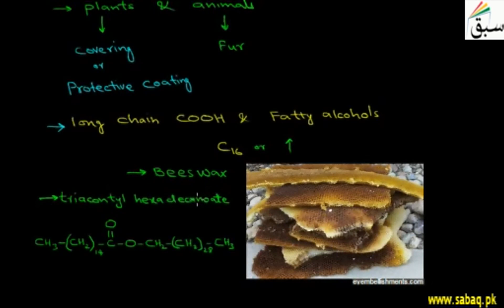Waxes, Chemistry Lecture | Sabaq.pk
Intro to waxes as a diverse class of organic compounds that are lipophilic and water repellent.
This video is about: Waxes. Practice tests and free video lectures for Physics, Chemistry, Biology, Math’s, Computer Science, English & more subjects are also available at Sabaq.pk. So, subscribe to Sabaq.pk/Sabaq Foundation now and get high marks in your exams.

CLASSES WE COVER AT SABAQ.PK / SABAQ FOUNDATION:

1. KG
2. Class 1
3. Class 2
4. Class 3
5. Class 4
6. Class 5
7. Class 6
8. Class 7
9. Class 8
10. Class 9
11. Class 10
12. Class 11
13. Class 12
14. Class 13
15. Class 14
16. MCAT
17. ECAT
18. CSS

BOARDS WE COVER AT SABAQ.PK / SABAQ FOUNDATION:

1. FBISE
2. Sindh Board
3. KP Board
4. Balochistan Board
5. Cambridge

STUDY MATERIAL WE OFFER AT SABAQ.PK / SABAQ FOUNDATION:

1. Physics Lectures
2. Chemistry Lectures
3. Mathematics Lectures
4. Biology Lectures
5. English Lectures
6. General Science Lectures
7. Computer Science Lectures
8. General Math Lectures
9. Accounting Lectures
10. Statistics Lectures
11. Advance Accounting Lectures
12. Cost Accounting Lectures
13. Practice Tests
14. Physics Practical
15. Chemistry Practical